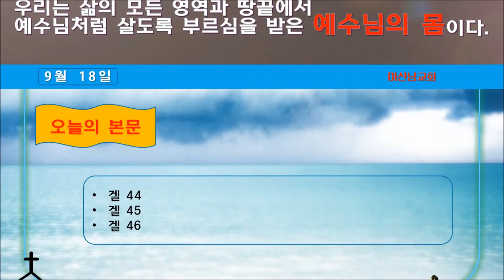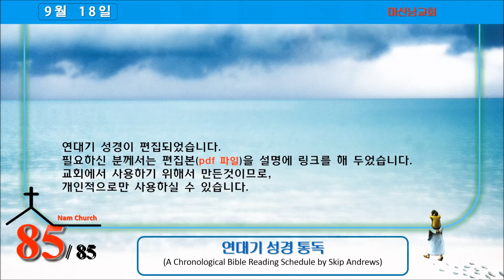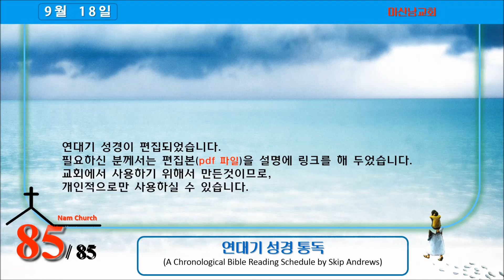연대기 성경통독 (9월 18일)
9월 18일 입니다.
Week Thirty-Eight - September 17-23 1
1 1 에스겔 41:1-26; 42:1-20; 43:1-27
*2 1 에스겔 44:1-31; 45:1-25; 46:1-24
3 1 에스겔 47:1-23; 48:1-35; 29:17-21;
 2 에스겔 30:1-19
4 1 다니엘 4:4-37;
 2 열왕기하 25:27;
 3 예레미야 52:31;
 4 열왕기하 25:28-30;
 5 예레미야 52:32-34;
 6 다니엘 7:1-28
5 1 시편 67;
 2 시편 123;
 3 시편 130;
 4 시편 137;
 5 다니엘 8:1-27
6 1 이사야 13:17-22;
 2 예레미야 25:12-14; 50:1-46; 51:1-64
7 1 다니엘 5:1-31; 1:21; 11:1;
 2 다니엘 9:1-27